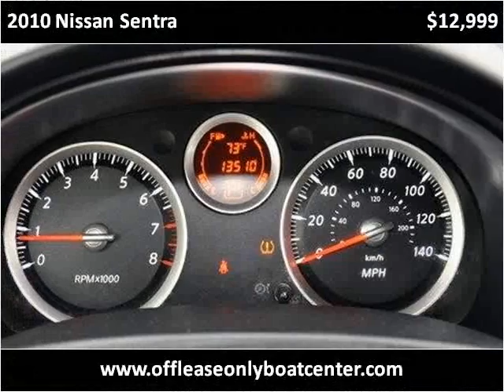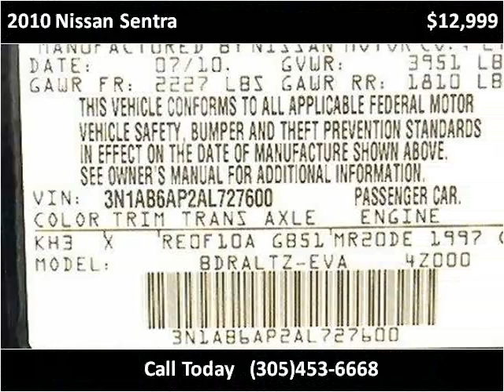2010 Nissan Sentra Used Cars Lake Worth FL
This 2010 Nissan Sentra is available from Boats Direct USA.